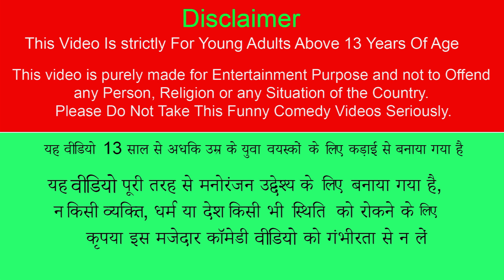जादुई टूटी बस Magical Broken Bus Comedy Hindi Video Moral Stories Must Watch New Funny Comedy Video